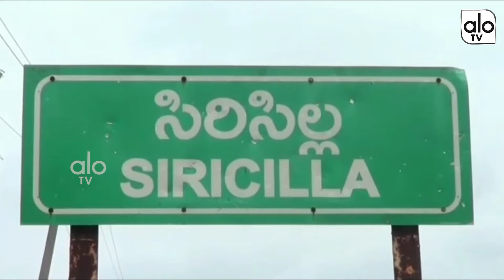Karimnagar MLC Candidate Ravinder Singh Fires On CM KCR | Telangana News | ALO TV